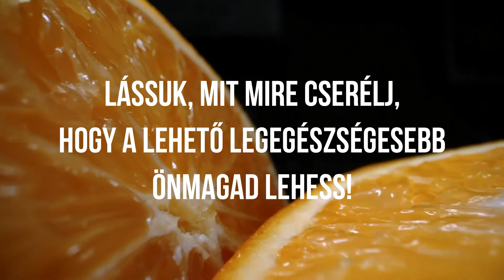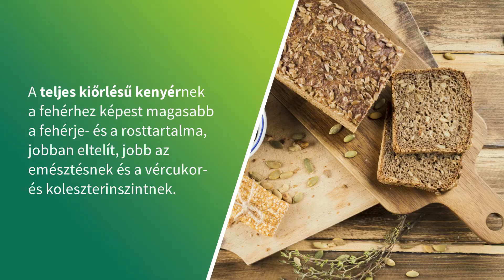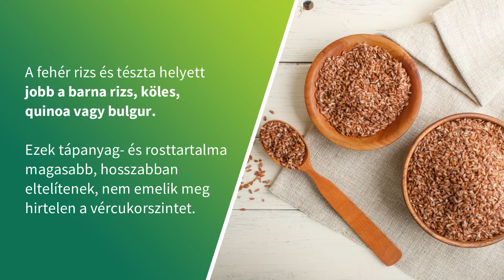Ételcserék: egészséges VS egészségtelen ételek - Mit mire cserélj? | netamin.hu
Az egészséges életmód egyik alappillére a táplálkozás. De mire cseréld az egészségtelen ételeket? Milyen alternatívák állnak rendelkezésre? Videónkból ezekre a kérdésekre kapsz választ.
Az egészséges életmód nem annyit jelent, hogy ezentúl csak salátán fogsz élni. Rengeteg olyan étel van amelyek nem csak finomak, de az egészségedet is szolgálják. Kellő odafigyeléssel az egészséges étrend is lehet változatos és kiegyensúlyozott.

Mire figyelj az egészséges életmód kialakításánál? Amennyire csak lehet, kerüld a feldolgozott élelmiszereket, keresd az ételek legtermészetesebb formáit! Próbáld mellőzni a finomított szénhidrátok fogyasztását, a magas só- és cukortartalmú ételeket. Helyettük válassz egészséges alternatívákat!

ℹ️ Ha többet szeretnél tudni az egészséges életmódról, nézd meg Benkovics Péter előadását az egészséges életmódról

𝐴 𝑣𝑖𝑑𝑒𝑜́𝑏𝑎𝑛 𝑠𝑧𝑒𝑟𝑒𝑝𝑙𝑜̋ 𝑖𝑛𝑓𝑜𝑟𝑚𝑎́𝑐𝑖𝑜́𝑘 𝑡𝑎́𝑗𝑒́𝑘𝑜𝑧𝑡𝑎𝑡𝑜́ 𝑗𝑒𝑙𝑙𝑒𝑔𝑢̋𝑒𝑘, 𝑛𝑒𝑚 ℎ𝑒𝑙𝑦𝑒𝑡𝑡𝑒𝑠𝑖́𝑡𝑖𝑘 𝑎 𝑠𝑧𝑎𝑘𝑒𝑚𝑏𝑒𝑟 𝑣𝑒́𝑙𝑒𝑚𝑒́𝑛𝑦𝑒́𝑡 𝑒́𝑠 𝑑𝑖𝑎𝑔𝑛𝑜́𝑧𝑖𝑠𝑎́𝑡, 𝑣𝑎𝑙𝑎𝑚𝑖𝑛𝑡 𝑛𝑒𝑚 𝑚𝑖𝑛𝑜̋𝑠𝑢̈𝑙𝑛𝑒𝑘 𝑜𝑟𝑣𝑜𝑠𝑖 𝑡𝑎𝑛𝑎́𝑐𝑠𝑛𝑎𝑘.
netamin.hu

Étrend-kiegészítők webáruháza, folyamatosan bővülő termékekkel és életmód-tanácsokkal

Kövess minket közösségi média felületeinken is!